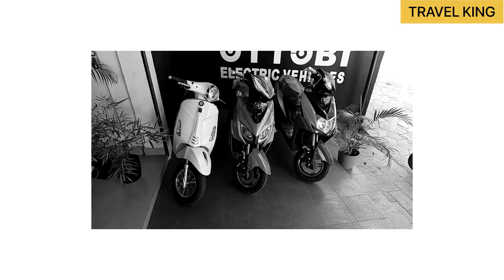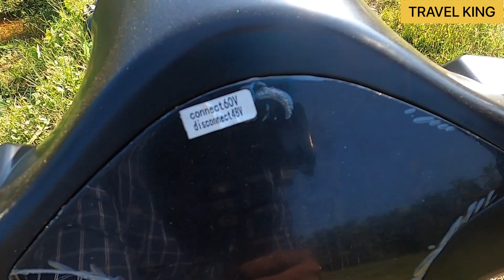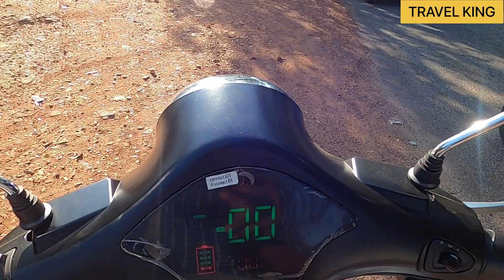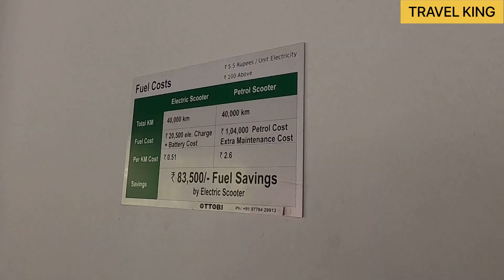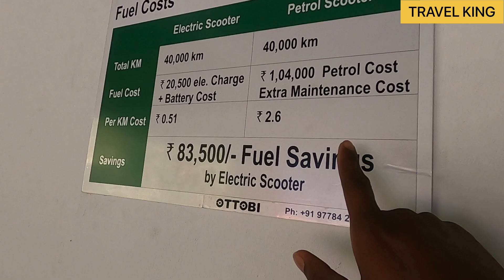150 കി.മീക്ക് വേണ്ടത് 12 രൂപ Ev scooter 170 കിലോ ആയി കയറ്റം കയറിയപ്പോൾ low price electric scooter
അറിയപ്പെടാത്ത നല്ല നല്ല പ്ലെയ്സ് ഉണ്ടെങ്കിൽ എൻറെ ഇൻസ്റ്റാഗ്രാം ഐഡിയിലേക്ക് മെസ്സേജ് അയക്കുക

               iphone 7plus